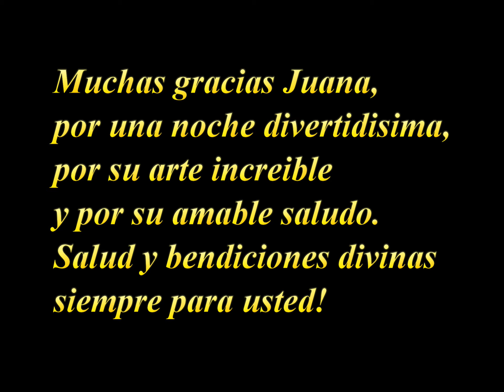JUANA BACALLAO CONCIERTO EN VIVO- CLUB HOY COMO AYER MIAMI-13 ENERO 2012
Concierto de Juana Bacallao en Miami en el club Hoy Como Ayer el 13 de enero de 2012. Es un video hecho de varios tomos mios y otros videos unidos en una sola cinta para recrear lo mejor posible el concierto entero. Tomando en cuenta la tecnologia del 2012 y el sonido y ambiente, el resultado me parece muy bueno y es como verla de nuevo en vivo. Juana tuvo la bondad de mandarle un saludo al final a mi abuela que no pudo acompanarme por su edad avanzada. Muchas gracias a Juana Bacallao, a todos los musicos, a los que grabaron pedazos del concierto ademas de los mios, y a todos los que me ayudaron a reconstruir este concierto. Que lo disfruten todos, que Juana aqui con 86 años tiene saoco!